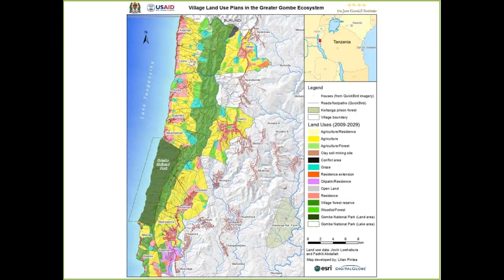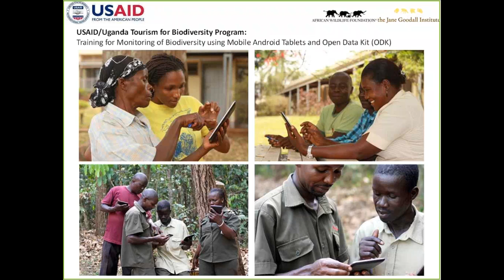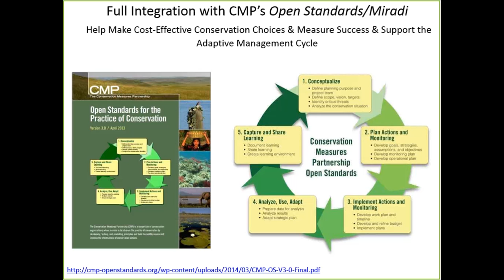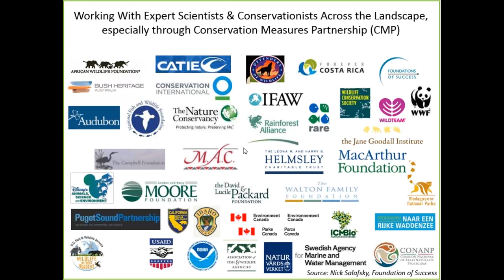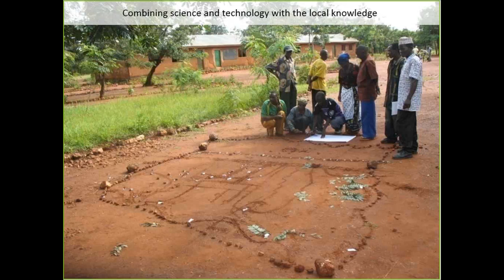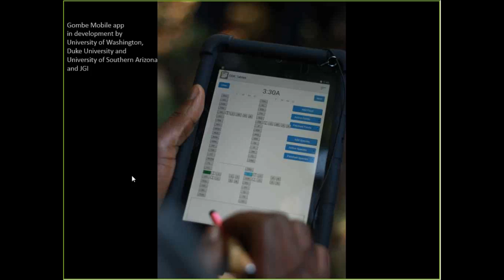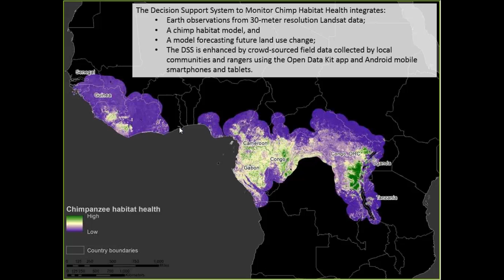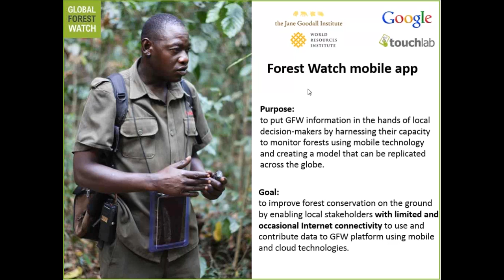Gombe 55 Fireside Chats with Lilian Pintea, Vice President of Conservation Science, the Jane Goodall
July 2015 marks the 55th anniversary of Dr. Jane Goodall's first adventure into the forests of what is now Gombe National Park, and the launch of her pioneering study of the chimpanzees who inhabit the park. In this presentation, Dr. Lilian Pintea, the Jane Goodall Institute's vice president of Conservation science joins Shawn Sweeney, JGI's director of community engagement for a conversation about Gombe 55, the science that's happening there today and how JGI is now using science to inform the conservation of Gombe's forests.